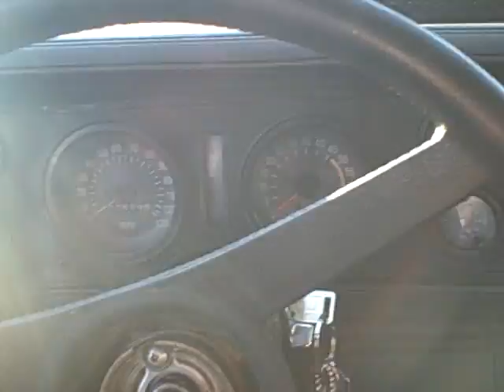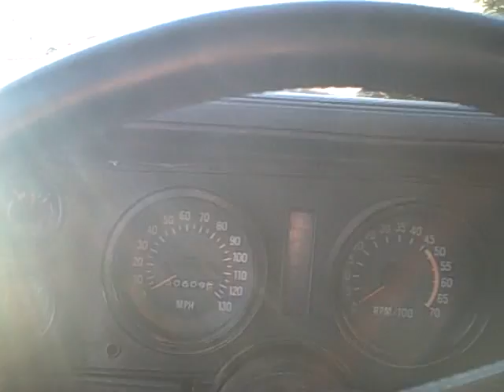75 Camaro start up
This was my first car.